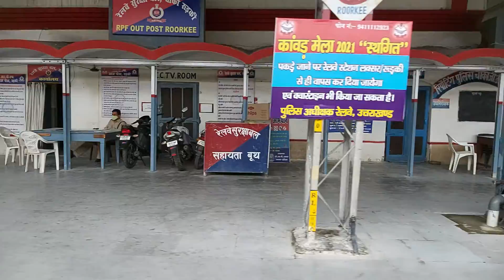Train half at 60 fps, Fastest train, Northen Railway, sunny weather